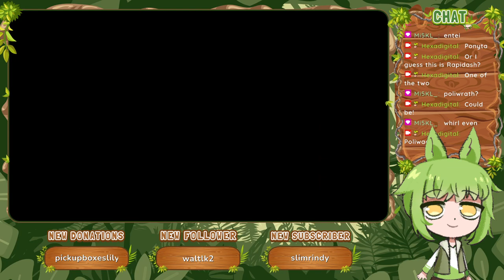Character Puzzle L [Part 8] :: Picross NP Vol. 1 (1999)